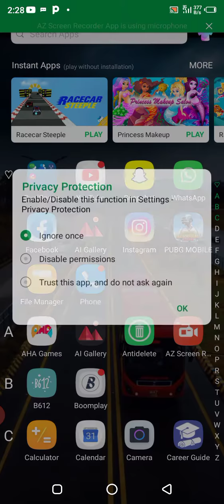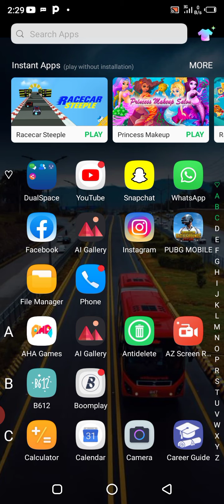How can we talk on whatsapp with the person who block us from whatsapp